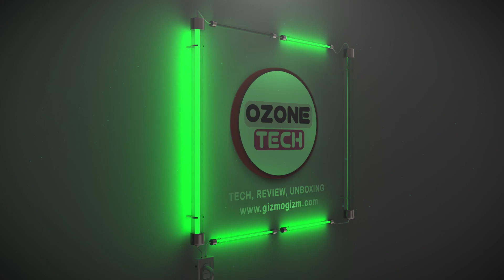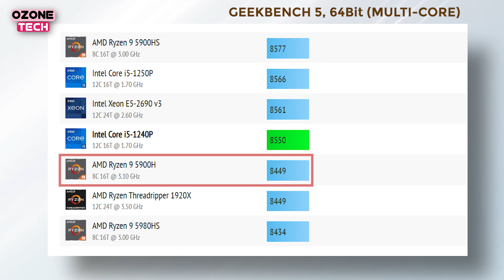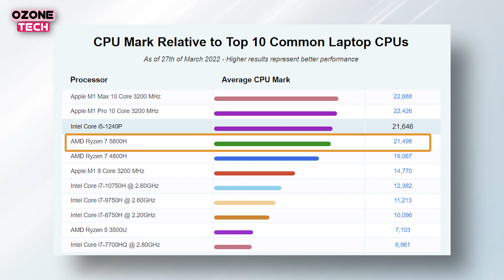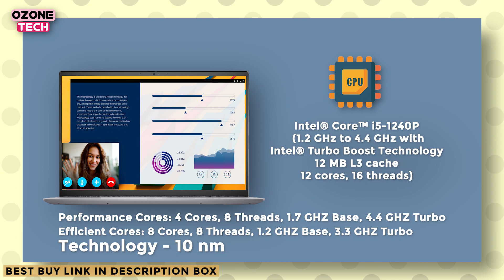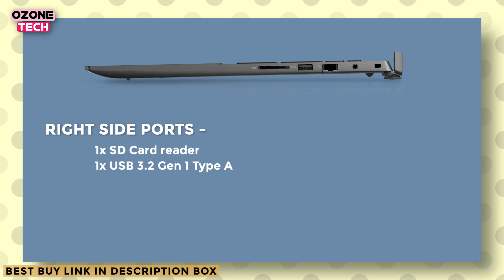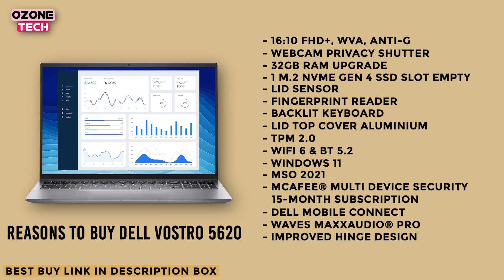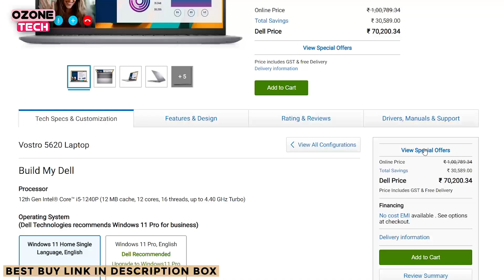Intel 12TH Gen Powered DELL VOSTRO 5620 Complete Overview with Benchmark | Dell Vostro 5620 Review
16GB + 512GB SSD
8GB + 512 GB SSD

✅BEST DELL LAPTOP DEALS
Dell Inspiron 5418
Dell Inspiron 5518
Dell Inspiron 3511

HELP TO GROW US 👇

Topic Covered -

Dell Vostro 16 5620 Review
Dell Vostro 16 5620 Unboxing
Dell Vostro 16 5620 intel 12th
Dell intel 12th gen laptop
Dell vostro 5620 12th gen
Dell vostro 5620
Dell 5620 intel i5 12th
Intel core i5 1240P
Intel 12th gen laptops
Best Dell 12th gen laptop
Intel 12th gen Gaming
Intel 12th gen benchmark
Intel 12th gen laptops price
Intel 12th gen india
Vostro 5620 Review
Vostro 5620 12th gen
Intel new gen laptop
Intel 12th gen pc build
Intel core i5 1250P
intel core i5 12th gen Review
Intel core i5 E-Core & P-Core
Intel core i5 1240P benchmarks
Intel core i5 1240p performance test
Intel core i5 1240P vs Apple M1

CHAPTERS -

00:00 Intro
00:50 CPU Information & Benchmarks
02:29 DELL VOSTRO 5620 Configuration
07:32 Reasons To Buy DELL VOSTRO 5620
09:04 PRICE
09:22 OFFERS ON DELL VOSTRO 5620
09:52 OUTRO